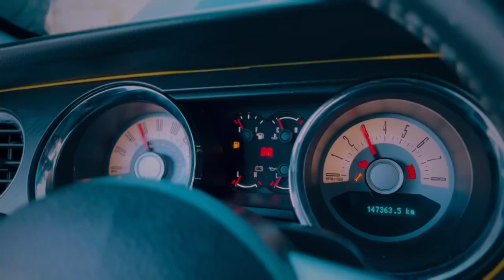Black 2012 Mustang Gt